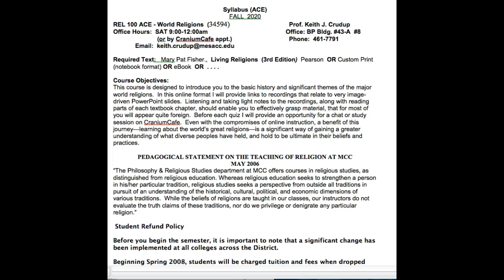Intro and ACE Syllabus comments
Syllabus Commentary